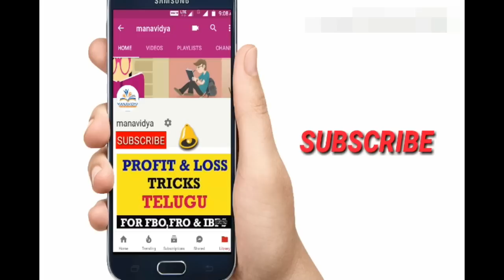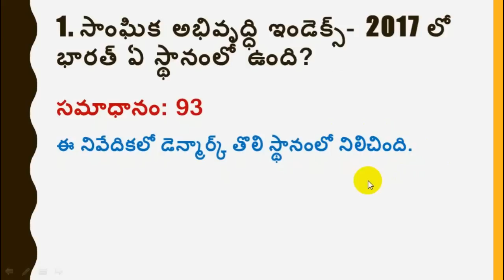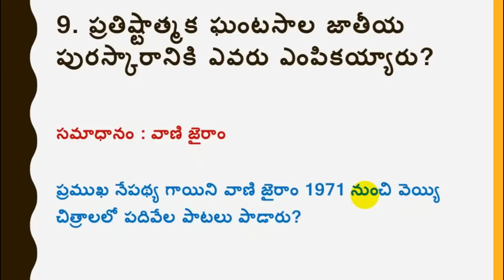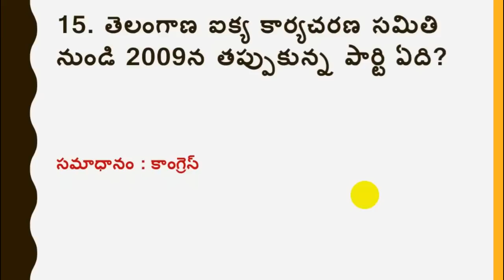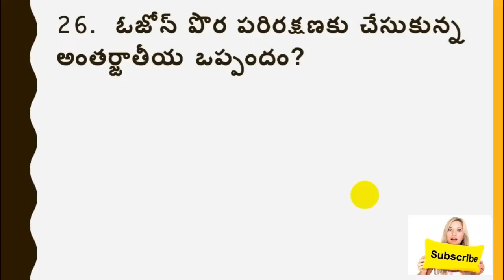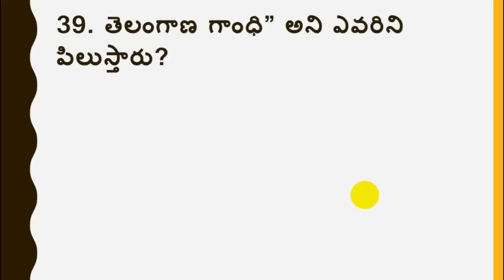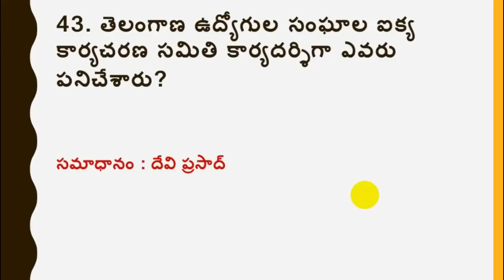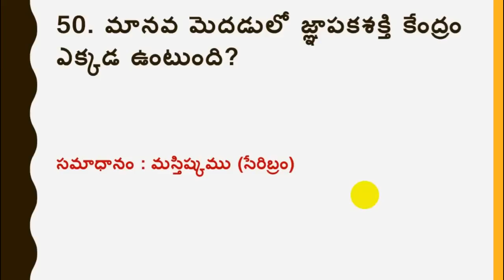Forest Beat Officer Paper 1 Model Paper 2 Part 1 by Manavidya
Model paper for forest beat officer, forest range officer forest section officer paper 1 General Knowledge.